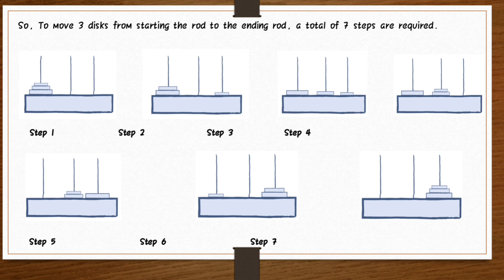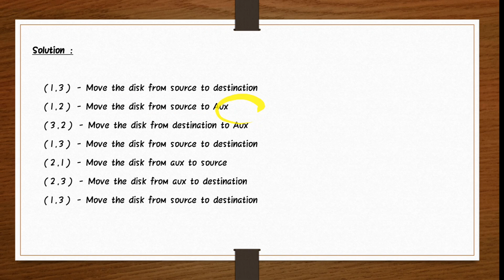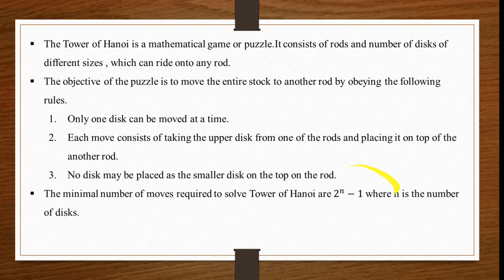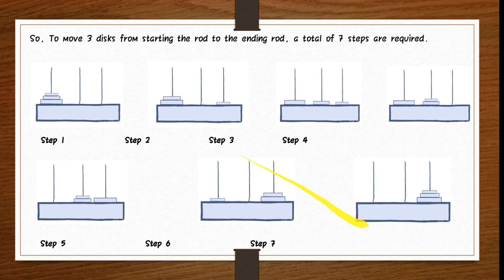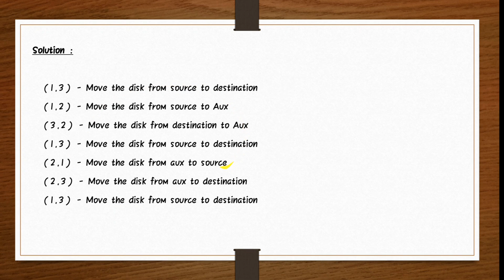Tower of Hanoi in Tamil | Pspp | python Tamil | Algorithm | Flowchart | puzzle | disk | Rods | Maths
Tower of Hanoi is a mathematical puzzle where we have three rods (A, B, and C) and N disks. Initially, all the disks are stacked in decreasing value of diameter i.e., the smallest disk is placed on the top and they are on rod A. The objective of the puzzle is to move the entire stack to another rod (here considered C), obeying the following simple rules:

Only one disk can be moved at a time.

Each move consists of taking the upper disk from one of the stacks and placing it on top of another stack i.e. a disk can only be moved if it is the uppermost disk on a stack.

No disk may be placed on top of a smaller disk.

Learn everything easily with @mastermind90614